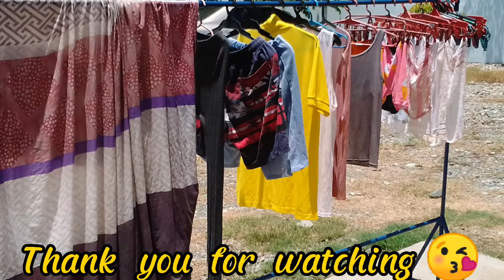Labada while watching nakakakilig l ICY RIVERA23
Labada while watching nakakakilig. Tara panoorin ang aking video habang ako ay naglalaba.